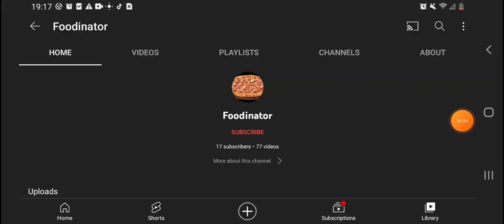Foodinator Why Are You Lying!